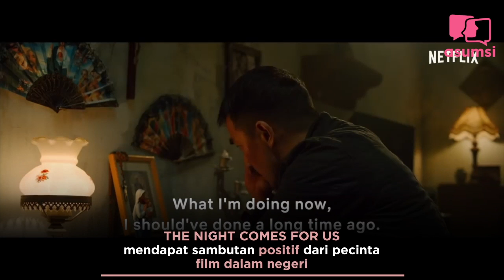PERDANA, THE NIGHT COMES FOR US DI LAYAR NETFLIX - Asumsi Flash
Film Netflix pertama Indonesia, The Night Comes For Us mendapat sambutan positif. Mulai dari adegan laga brutal, hingga perpaduan akting ciamik dari Joe Taslim, Iko Uwais sampai Dian Sastro menambah keseruan film ini.

Yuk, tonton informasinya di sini.